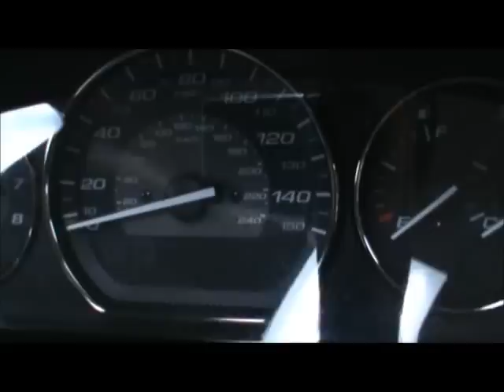2012 Honda Goldwing 18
2012 Honda Goldwing 18